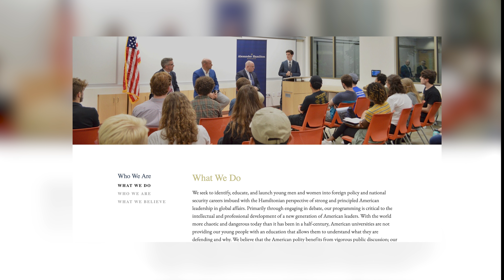See what Baylor's Chapter of The Alexander Hamilton Society has to offer